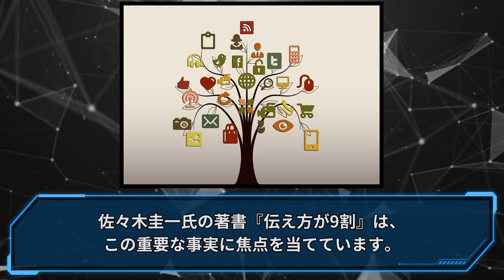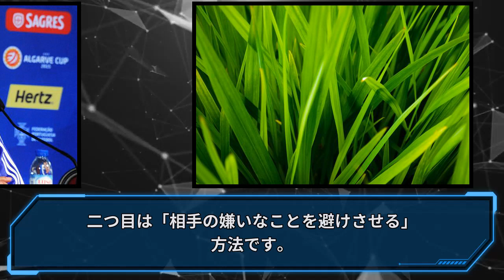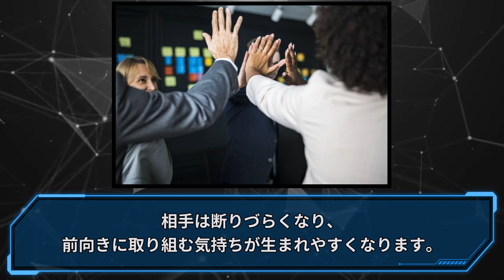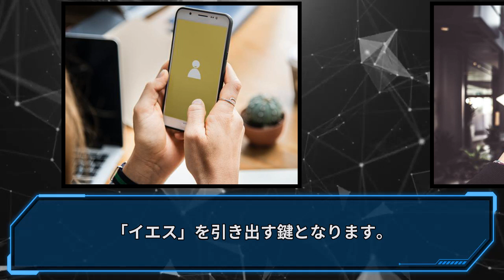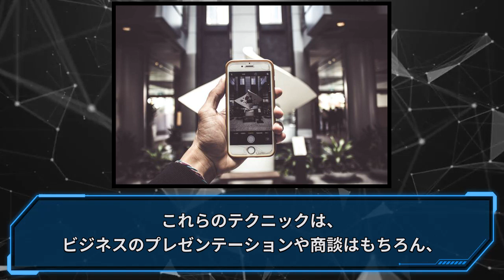【6分速習】伝え方が9割【本要約】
『伝え方が9割』は、伝える力がすべての分野において重要であり、磨くことで人生を豊かにする可能性があると説いています。自己中心的な伝え方ではなく、相手に寄り添い、相手のメリットを考える伝え方が「イエス」を引き出す鍵です。さらに、サプライズやギャップなどの技術を活用することで、相手の心に響くメッセージを伝えることができるようになります。